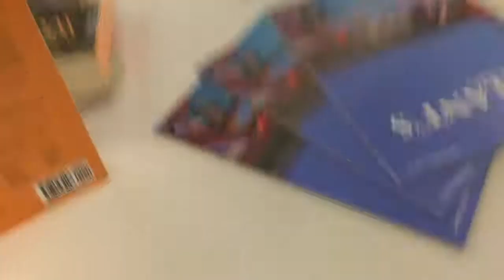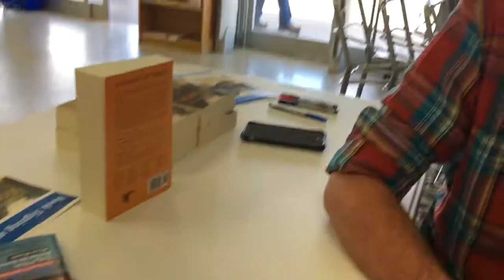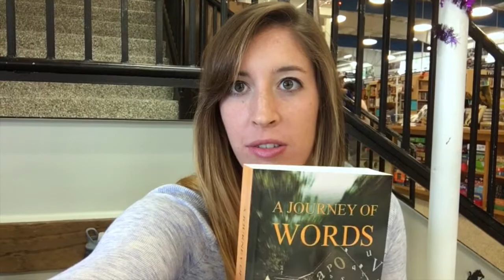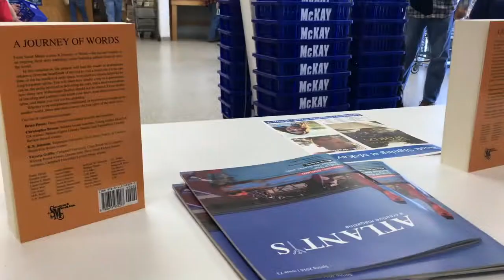Knoxville Book Signing | A Journey of Words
M.R. Ward and I hang out at McKay's Books in Knoxville, Tennessee. We're signing copies of A Journey of Words, an anthology of travel-related stories.

A Journey of Words anthology:

Blue Pen is an editor-run, book-loving company dedicated to helping authors produce exceptional work. Blue Pen provides editing, book design, and marketing services for independent and traditional authors.

BluePenBooks.com

// FOLLOW BLUE PEN

// FOLLOW VICTORIA

// SCRIVENER

Try Scrivener for Mac or Windows